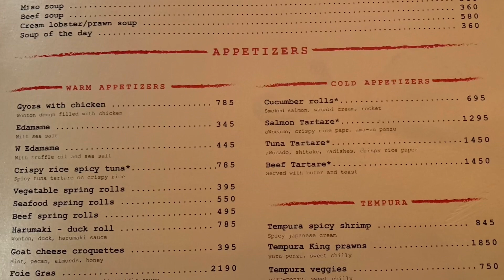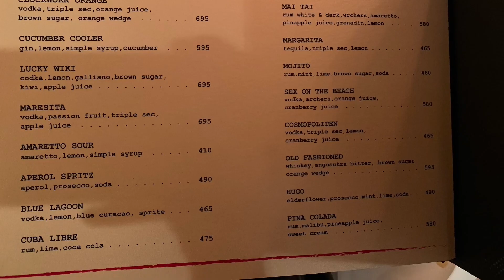W Sushi Restaurant & Cocktail Bar Belgrade Serbia | Monthsary Date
⚠️ If comments are disabled (by YT) please comment on my community post instead. Thank you 🙏🏻